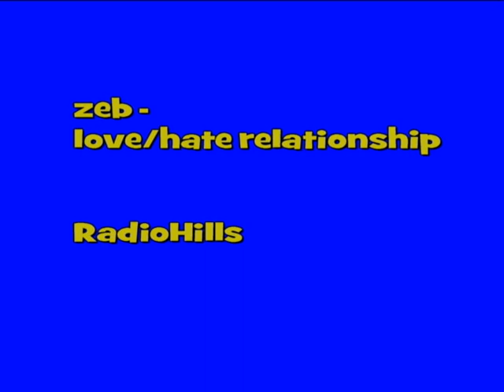zeb - love/hate relationship